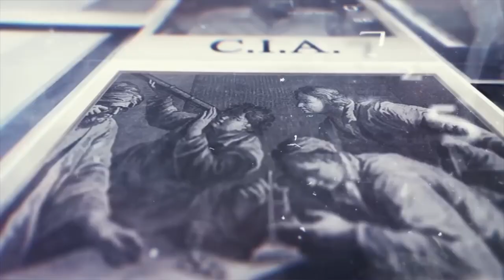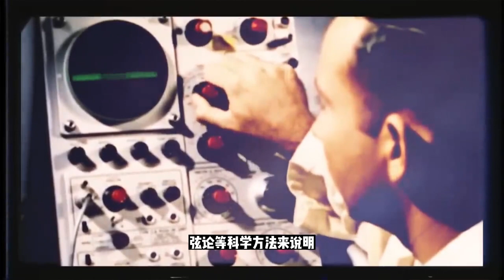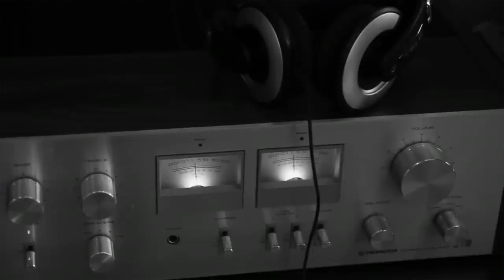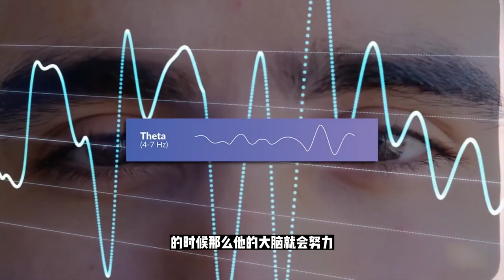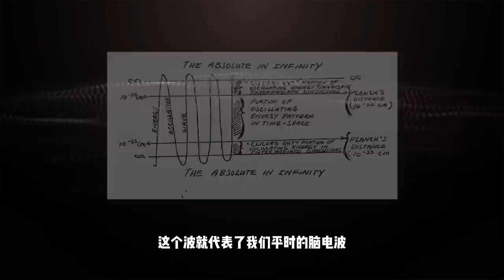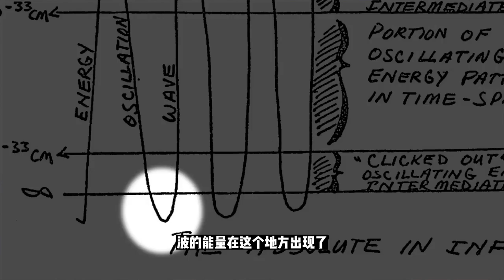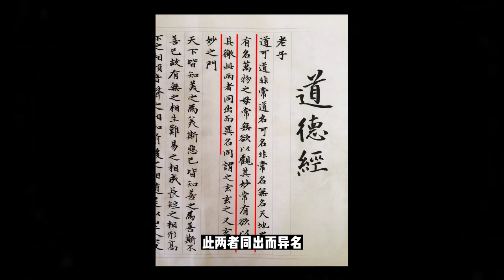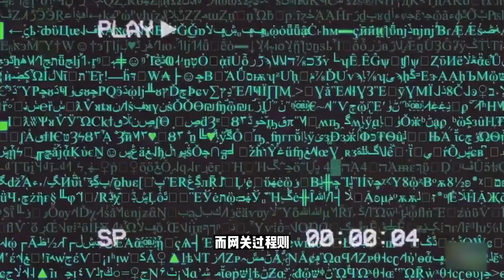【GWP方法】CIA官方文件披露，他们实现了可控灵魂出窍，到达更高维度空间，证明了灵界和来世的存在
在2003年，CIA一次性公布了一大波曾经尘封的机密资料。里面有个各种CIA做的见不得人的肮脏勾当。就在各路人马都在嘲笑和分析CIA这些机密资料里提到的事情时。有网友却从这几个G的资料里注意到了了一份不到30页的资料。这个资料名字叫The Gateway process。这个文件是由美国陆军情报与安全司令部的麦克唐纳上校在1983年6月9日撰写，他对这个过程进行了分析和评估。这个文件涉及了人类意识的本质和功能，时空维度的特征，以及人类意识如何超越时空维度来实现军事目的得。今天我们就来讲讲这份CIA的机密报告 the gateaway process。